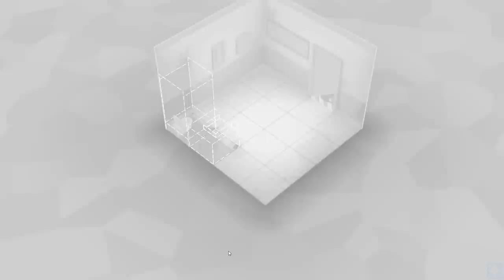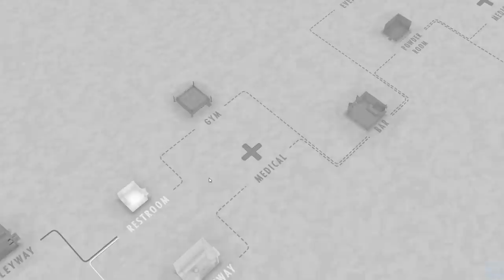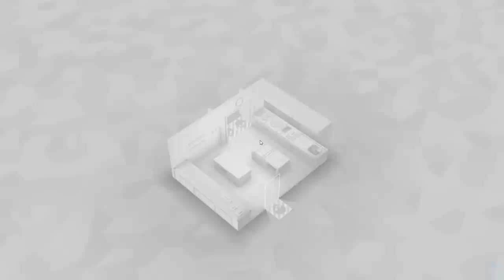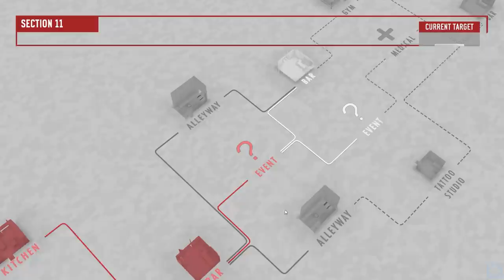The Ultimate CQC Roguelike Deckbuilder - Let's Play Fights In Tight Spaces - PC Gameplay Part 1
Card-Based Tactical Fighting!

Pick from over 150 cards as you build a deck to suit your play style and your opponents’. Encounter random events, acquire enhancements (or injuries), and make critical choices about how best to upgrade your agent for the fights ahead.